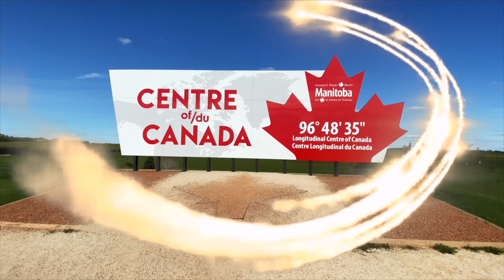March for Palestine’s Freedom in Vancouver مسيرة من أجل حرية فلسطين في فانكوفر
March for Palestine’s Freedom in Vancouver October 21,2023 at Art gallery, Downtown Vancouver, Canada

 مسيرة من أجل حرية فلسطين  يوم السبت 21 أكتوبر ، 2023 في مركز مدينة فانكوفر كندا